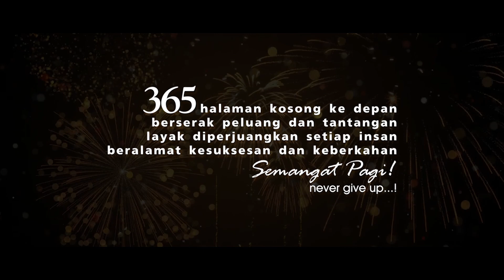2021 SPIRIT FOR BETTER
2021  SPIRIT FOR BETTER

Waktu terus berpacu, tak pernah berhenti walau sedetik dia terus melaju.

365 halaman kosong ke depan berserak peluang dan tantangan. Layak diperjuangkan setiap insan beralamat kesuksesan dan keberkahan

Semangat Pagi !!!

HanIndra
Jogja, Desember 2020